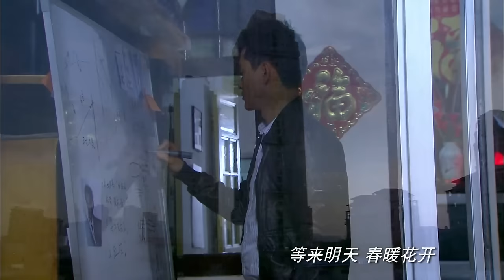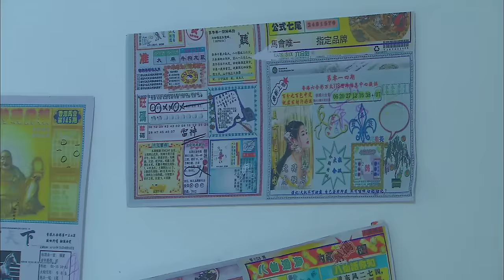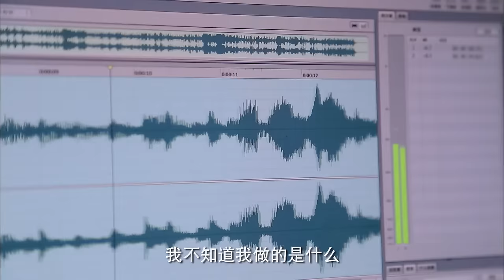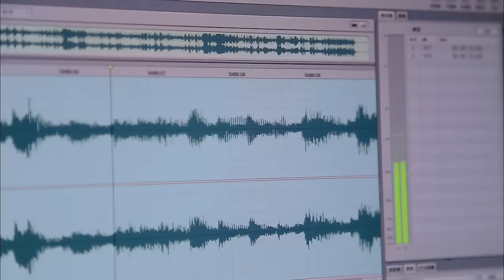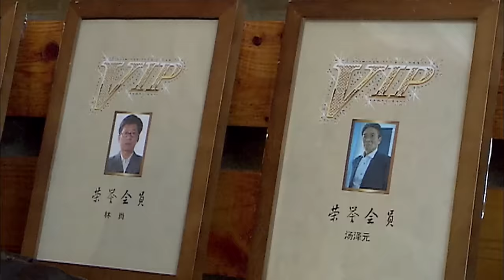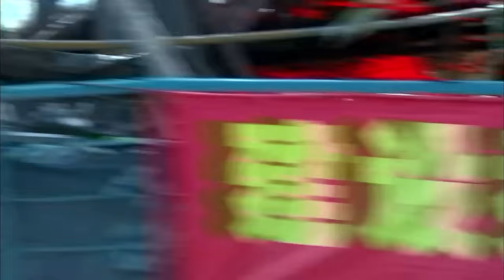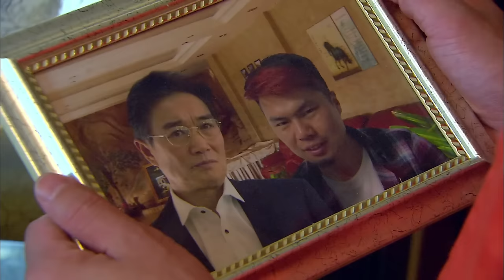ENG SUB《你向我飞奔而来》▶EP 11 | 小记者采访途中突遇危险，被爆破战士救下，两人一见钟情定下爱的契约。【FULL】